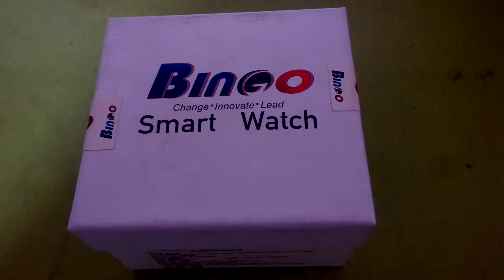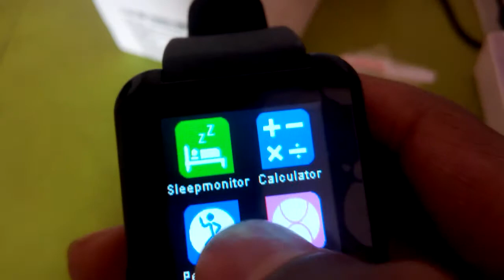500 RS smart watch | the cheapest smart watch ever in the worl| must watch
in this video we will be having a look at cheapest smart watch ever in the world and we will be unboxing it.